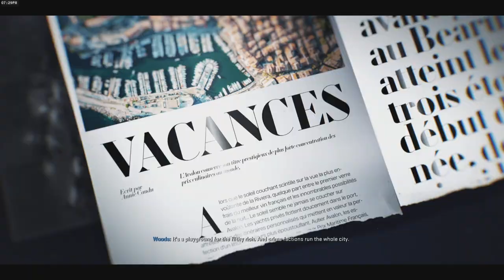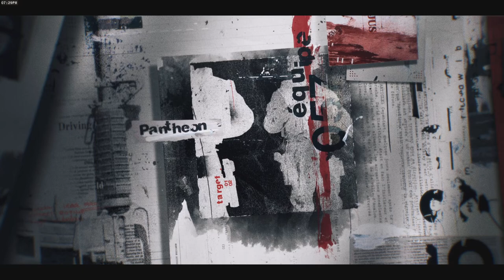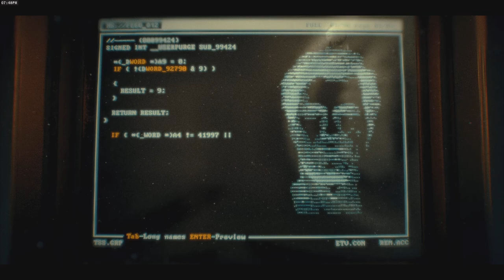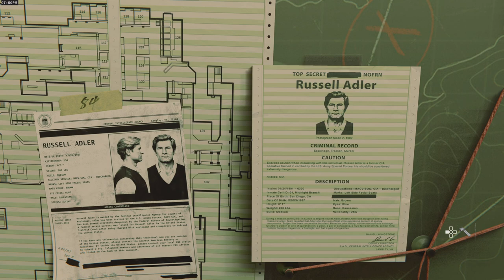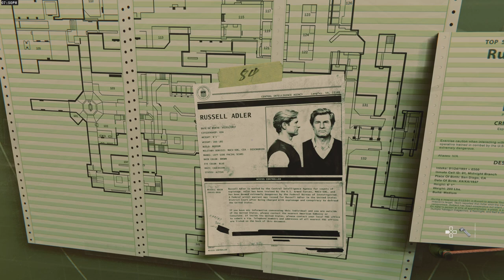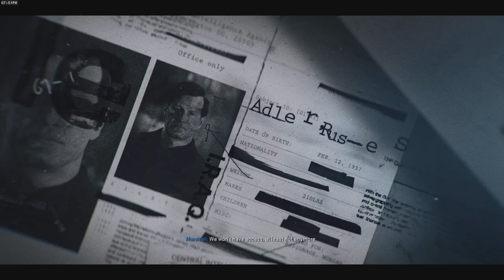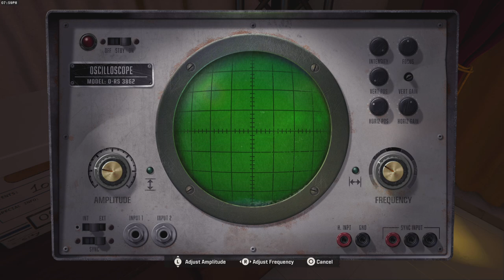Call Of Duty Black Ops 6 campaign pt. 1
Just a fun video I decided to amen since I finally bought the game